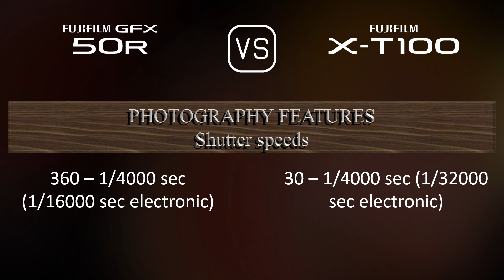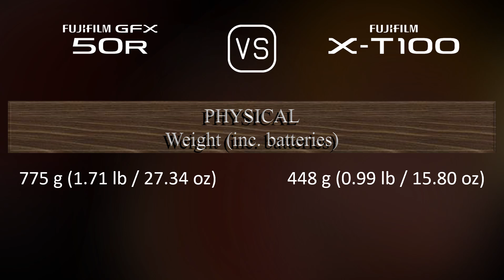Fujifilm GFX 50R vs. Fujifilm X-T100: A Comparison of Specifications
This video overviews the Fujifilm GFX 50R and the Fujifilm X-T100 in a parallel comparison of specifications.

00:25 LAUNCH
00:33 BODY
00:40 SENSOR
01:01 IMAGE
01:16 OPTICS & FOCUS
01:41 SCREEN
01:58 VIEWFINDER
02:13 PHOTOGRAPHY FEATURES
03:06 VIDEOGRAPHY FEATURES
03:20 STORAGE
03:24 CONNECTIVITY
03:49 PHYSICAL
04:07 MISC